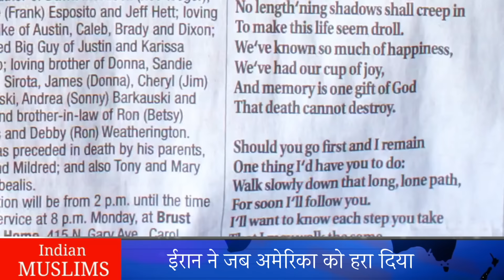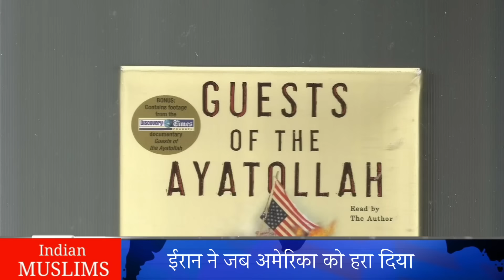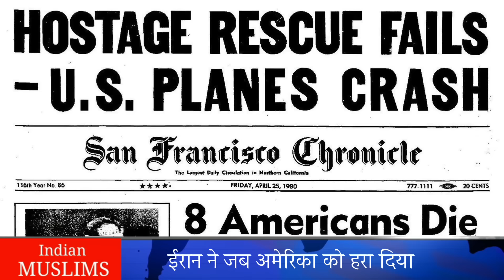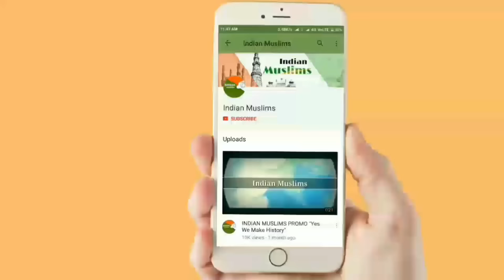ईरान ने जब अमेरिका को हरा दिया | ईरानी इतिहास के खतरनाक 444 दिन |What Happened in 1979 | Mohd Faizan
In this video, we delve into the pivotal moments of the 1979 Iran Hostage Crisis and the ascent of Ayatollah Ruhollah Khomeini to power. This historical event marked a significant turning point in Iran's relationship with the United States.

The Iran Hostage Crisis began when Iranian revolutionaries stormed the U.S. Embassy in Tehran, taking 52 American diplomats and citizens hostage for 444 days. This crisis started from 4 November 1979 and it was a direct result of the Iranian Revolution, which saw the overthrow of the Pahlavi dynasty and the establishment of the Islamic Republic under the leadership of Ayatollah Khomeini.

Ayatollah Ruhollah Khomeini, a central figure in the revolution, became the first Supreme Leader of Iran. His leadership signified a shift towards theocratic governance and a defiance against Western influence, laying the foundation for Iran's current political structure.

If you're interested in exploring more about how the Iran Hostage Crisis unfolded and its impact on U.S.-Iran relations, as well as the influence of Ayatollah Khomeini's leadership, make sure to watch this video till the end.

इस वीडियो में 1979 के ईरान बंधक संकट और अयातुल्लाह खुमैनी के सत्ता में आने की कहानी बताई गई है। यह घटना ईरान और अमेरिका के रिश्तों में एक महत्वपूर्ण मोड़ थी।

तारीख़ थी 4 नवंबर 1979 यानी वो दिन जब ईरान ने अमेरिकी सत्ता की जड़े हिला दी थी।
वो अमेरिका जिसे अपने वजूद पर नाज़ था वो चार दिसंबर 1979 को ईरान की गलियों में गिड़गिड़ाता हुआ नजर आया। ये वो तारीख़ थी जब ईरान ने अमेरिका को ऐसा ज़ख़्म दिया जिसे वो आज तक नहीं भूल पाया। आख़िर 4 नवम्बर को ऐसा क्या हुआ था कि अमेरिकी राष्ट्रपति जिमी कार्टर ईरान के सामने रोने पर मजबूर हो गया

اگر آپ جاننا چاہتے ہیں کہ 1979 کے ایران کے یرغمالی بحران نے کیسے امریکہ کو شکست دی اور آیت اللہ خمینی کی قیادت میں ایران نے کیسے نیا نظام قائم کیا، تو اس ویڈیو کو آخر تک ضرور دیکھیں۔